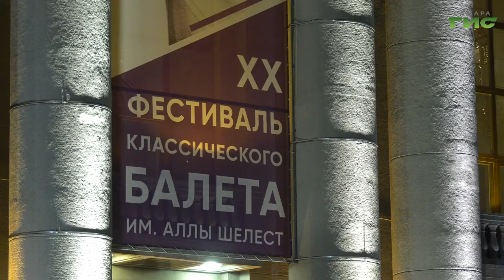В театре оперы и балета стартовал XX фестиваль классического балета имени Аллы Шелест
В Самарском академическом театре оперы и балета стартовал XX фестиваль классического балета имени Аллы Шелест "Самарская Шелестиана". В этом году программа включает пять показов балетных спектаклей и два больших гала-концерта. Открылся фестиваль премьерой вечера одноактных балетов в хореографии Владимира Бурмейстера, старшего современника Аллы Шелест. На памятный форум в честь прославленной балерины съехались лучшие российские артисты. Подробнее расскажет Елена Малютина.